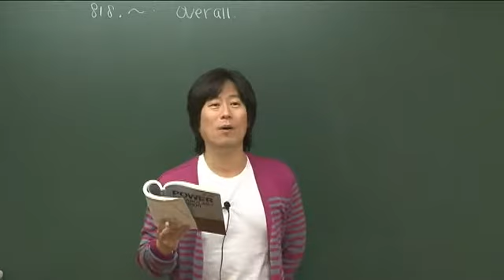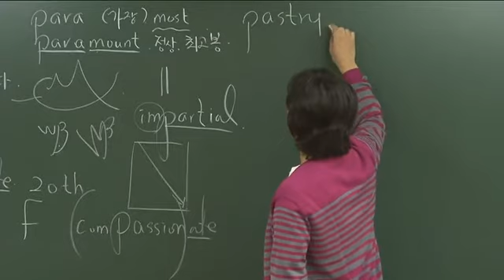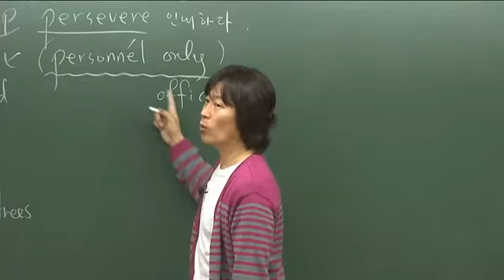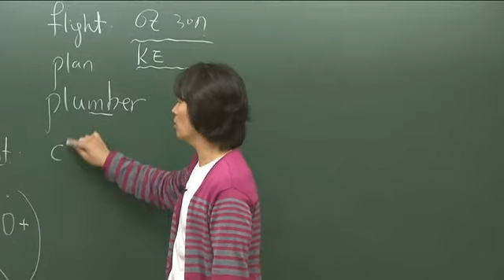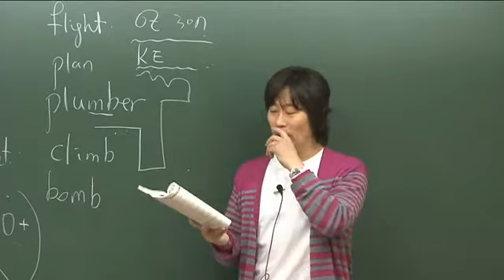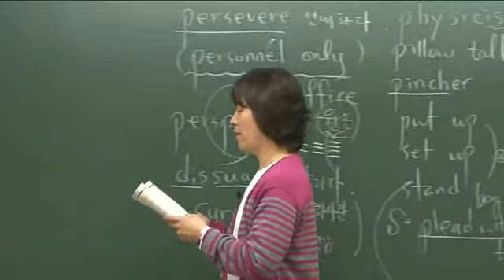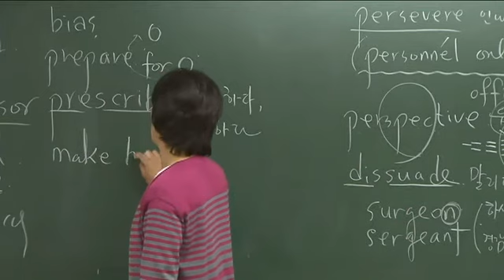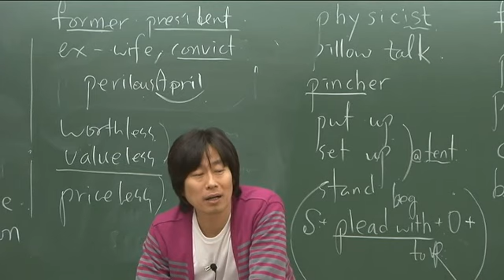[타미 김정호의 어휘시작반] 12강